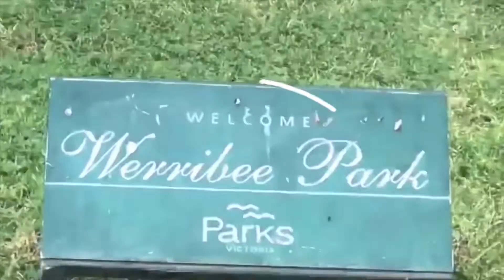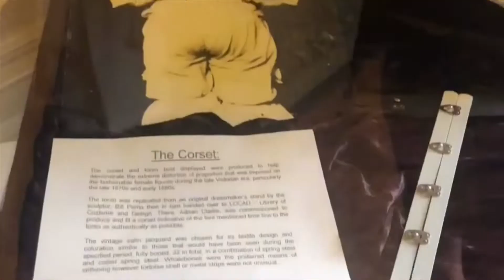Werribee excursion📍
In this video we went to Werribee mansions hotel park, Werribee Park Mansion was built between 1874 and 1877 in the Italianate style by the pioneering pastoralists Thomas Chirnside (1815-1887) and his brother Andrew Chirnside (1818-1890), from Scotland, founders of the "Chirnside Pastoral Empire". we had a lot of fun and decide to share with your guys. Enjoy the video ❤️❤️❤️much love

(all the music title are in the video)

( ͡° ͜ʖ ͡°)( ͡° ͜ʖ ͡°)( ͡° ͜ʖ ͡°)( ͡° ͜ʖ ͡°)( ͡° ͜ʖ ͡°)( ͡° ͜ʖ ͡°)( ͡° ͜ʖ ͡°)
Hi, welcome to our weird n dumb moment, first of all excuse us with the broken english, english are not our first language and we are studying so hard, making video like those just to keep our memories and we want to share with you guys, whoever or wherever you are big love to you thank you for watching our low quality video, i promise we will get better and better. we hope you guys have fun in our channel and don’t forget to click subscribe 🔔

Raven 🇻🇳
Andrea 🇻🇳
Bao Thu 🇻🇳
Kannika 🇹🇭